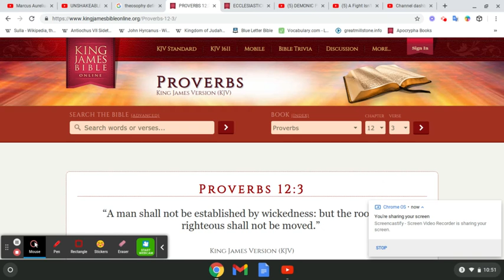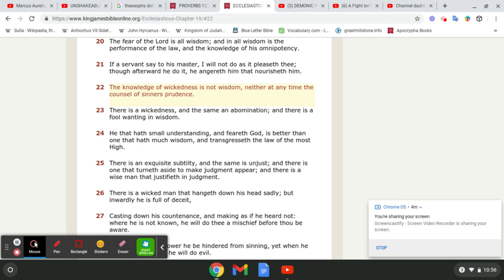Impromptu-474 [The establishment of wickedness will be reduced to ruins]